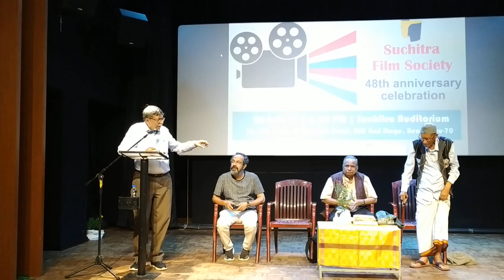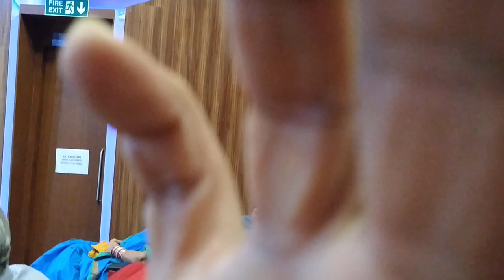Suchitra Film Society Movement Part 2